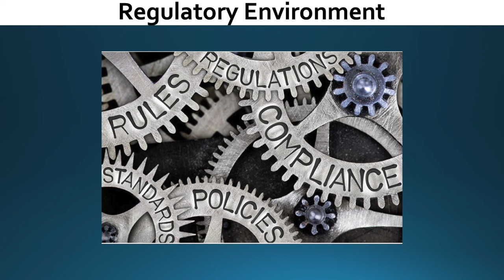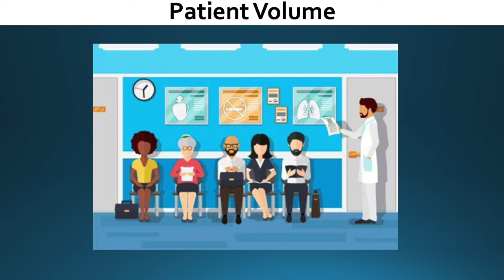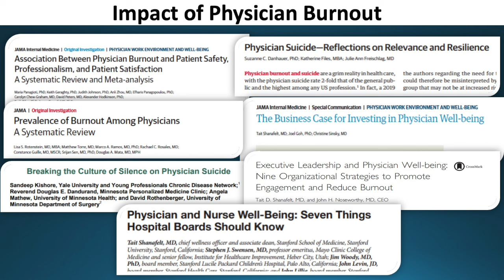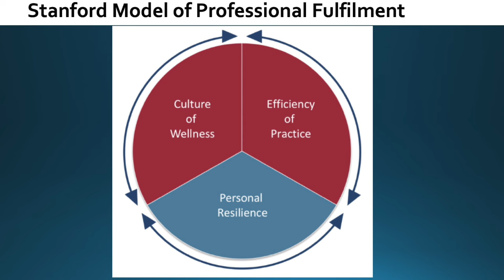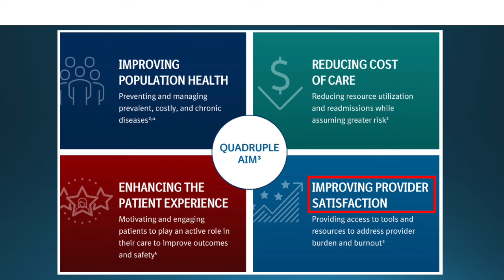Physician Burnout: Caring for those who care for others | Alfred Atanda | TEDxWilmingtonSalon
In his TEDxWilmingtonSalon talk, Dr. Alfred Atanda discusses the impact of physician burnout and the remedies that others in his position can take to better prepare themselves for the rigors of the profession. Alfred Atanda Jr. is a pediatric orthopedic surgeon at the Alfred I. duPont Hospital for Children in Wilmington, Delaware where he serves as the Chief of the Center for Sports Medicine, the Director of Clinician Experience, and is also an Assistant Professor of Orthopedic Surgery at the Sidney Kimmel Medical College at Thomas Jefferson University.
His clinical interests include sports medicine, orthopedic trauma, general pediatric orthopedics, and injury prevention in youth athletes. With his expertise in these areas, he is frequently invited to teach and lecture locally, regionally, and nationally. This talk was given at a TEDx event using the TED conference format but independently organized by a local community.